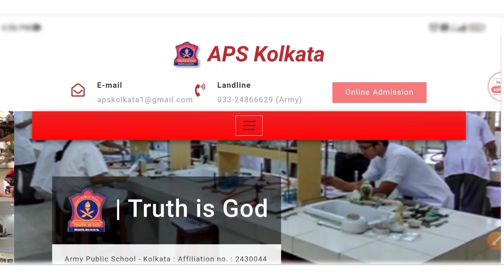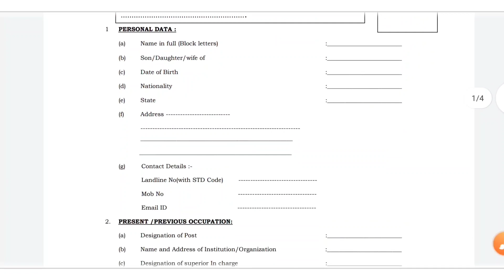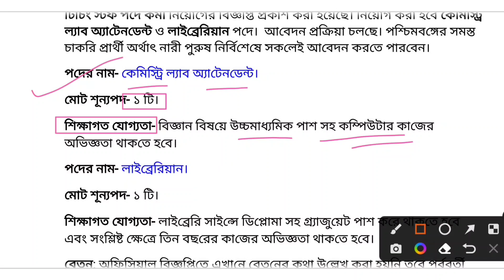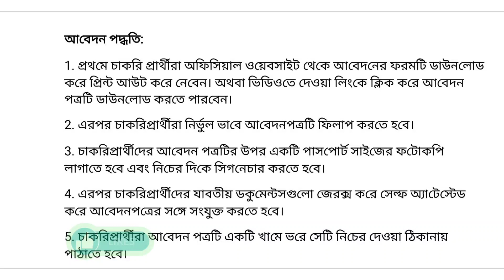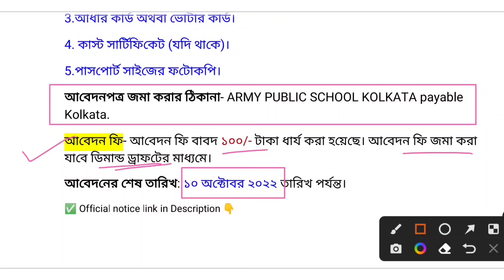west bengal Liberian group c recruitment 2022 | Army public school Kolkata recruitment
West bengal Liberian group c recruitment 2022 | Army public school Kolkata recruitment 2022

YOUR QUERIES / Topic Covered: 👇
West bengal Liberian group c recruitment 2022
west bengal librarian recruitment 2022
Army public school Kolkata Chemistry Lab Attendant recruitment 2022
Army public school Kolkata Librarian recruitment 2022
fresher librarian job
assistant librarian jobs in government
librarian recruitment
library attendant vacancy
job vacancies for librarians
library assistant vacancies
librarian govt jobs
blis job vacancy
librarian new vacancy
job vacancy library assistant
army public school kolkata recruitment 2022
army public school teacher recruitment
kolkata army public school vacency 2022
wb army public school recruitment 2022
army public school teacher vacancy 2022
army public school kolkata vacency 2022

Class 5th , 8th, 10th, 12th, graduation pass job vacancy 2022-23

Sarkari chakrir khabor WB job news 2022 wb librarian recruitment 2022
assistant librarian jobs in government librarian recruitment
wb group c and d recruitment 2022
librarian recruitment 2022 west bengal